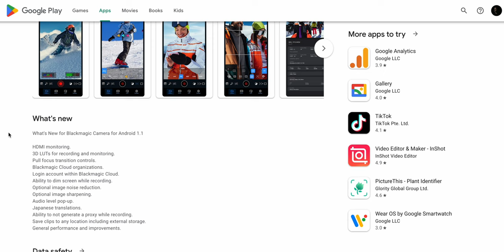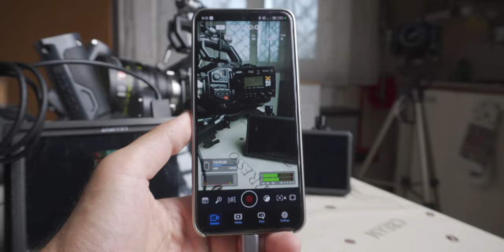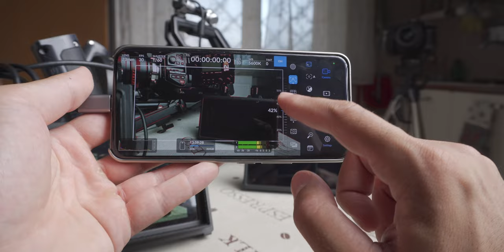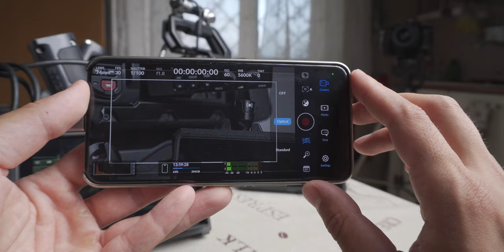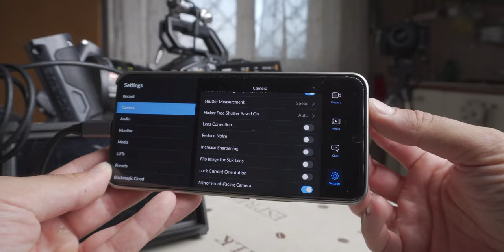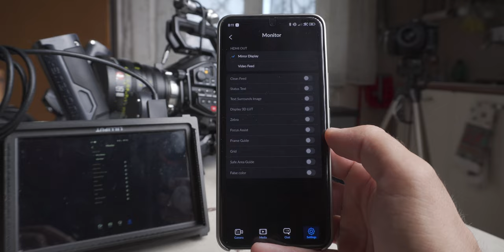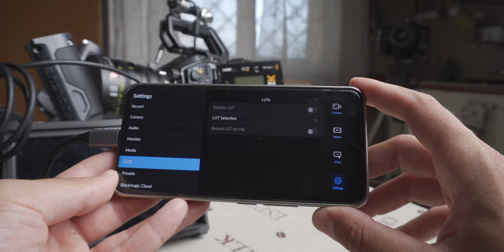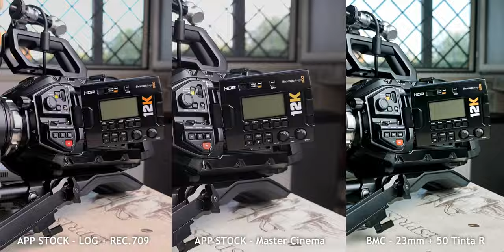Rivoluzione o Flop? - BLACKMAGIC CAMERA arriva su ANDROID